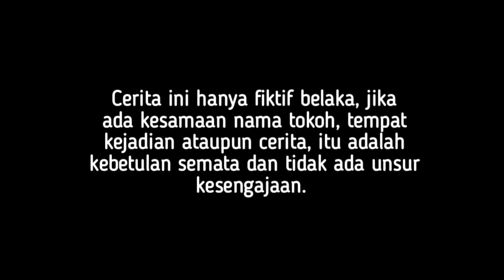SULTAN MUDA TERKAYA DIBATALKAN PERNIKAHANNYA OLEH TUNANGANNYA DAN LEBIH MEMILIH PRIA PENIPU SOK KAYA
assalamualaikum, wr.wb.